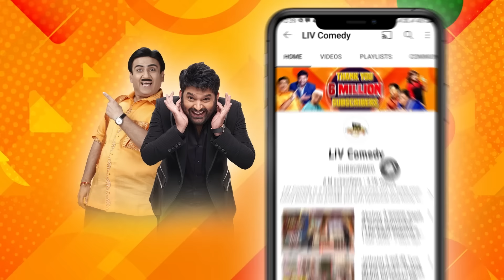इस Fake Shatrughan के "Khamosh" ने निकाल दी सबकी हंसी | The Kapil Sharma Show | Giggly Time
Watch the fully curated clip of Sudesh Lahiri from the show of Kapil, where he comically interacts with Kapil and other funny characters. He disguises himself in different Avatars and brings real fun to the comedy.